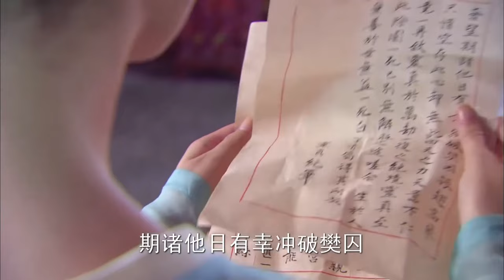EngSub《步步驚心II》皇帝退位，公主妃子野心勃勃想做下一個女帝，一對出身低賤的宮女姐妹花卻步步為營成最大贏家！EP11#杨幂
/ @PopularCDrama 《步步驚心II》/《Startling by Each Step II》武則天晚年密謀除掉太子失敗後被迫傳位唐中宗李顯，幽居洛陽上陽宮。宮女孟凡與孟芙身陷其中，身歷後宮一幕幕血雨腥風的權爭。幸得太監小馬幫助，孟凡得以在步步為營的宮中存活。
韋後心懷帝夢，幹涉朝政，武三思得寵，朝中一片混亂。孟凡結識上官婉兒，深感宮中生存艱難。安樂公主帝心萌動，利用孟芙，聯合韋後除掉太子李重俊。
太平公主派孟凡接觸李隆基，兩人暗生情愫。為助李隆基成就事業，孟凡答應做唐中宗的妃子，並揭露韋後和安樂的野心。韋後與安樂合謀向中宗進鳩，唐中宗明知卻一飲而盡。太子李重茂即位，韋後尊皇太後，臨朝攝政。
孟凡以不殺孟芙和安樂為條件，打通六局，助陣李隆基政變。政變成功，孟芙和安樂被害，上官婉兒被誅。深夜權高位重背後的落魄、孤寂誰人知？如何面臨失手權利後那無盡的恐慌？沒有了昔日的呼風喚雨，失去了往昔的嬌貴容顏，再也不見群臣百姓的伏地臣拜，夕陽西下後或許將永遠迎不來明朝的晨曦……如此的憂慮讓晚年的武則天疑心重重、心神不定。只是因為無法釋懷與權力並生的威望與至高無上，武則天大開殺戮。
一幕幕血雨腥風的權爭在後宮上演，一個個無辜的宮女太監成為刀下冤魂。姐妹花孟凡和孟芙深陷其中，幸虧太監小馬子的暗中幫助才逃過劫難。
武後新選貼身侍女，宮女們為保命紛紛避之。小魚不幸被選中，姐姐孟凡為保護妹妹自告前往，此舉徹底改變了她的一生。In the later years, Empress Wu Zetian plotted to eliminate the Crown Prince but failed, leading to her forced abdication in favor of Emperor Zhongzong Li Xian of the Tang Dynasty. She resided in the Shangyang Palace in Luoyang, where palace maids Meng Fan and Meng Fu found themselves entangled in the bloody power struggles of the harem. With the help of eunuch Xiao Ma, Meng Fan managed to survive in the treacherous palace.

Empress Wei, driven by her ambitions, meddled in political affairs, while Wu Sansi gained favor, causing chaos in the court. Meng Fan befriended Shangguan Wan'er and deeply felt the hardships of survival within the palace. Princess Anle, desiring the emperor's affection, used Meng Fu to conspire with Empress Wei to eliminate the Crown Prince Li Zhongjun.

Princess Taiping sent Meng Fan to contact Li Longji, and a secret affection blossomed between them. To assist Li Longji in his pursuit of success, Meng Fan agreed to become Emperor Zhongzong's consort and exposed the ambitions of Empress Wei and Princess Anle. Empress Wei and Princess Anle conspired to poison Emperor Zhongzong, who, aware of their plot, drank the poison. Crown Prince Li Zhongmao ascended the throne, with Empress Wei becoming the Empress Dowager and ruling as a regent.

Meng Fan negotiated with the condition of sparing Meng Fu and Princess Anle's lives, and she played a crucial role in Li Longji's rebellion, successfully overthrowing the regime. Meng Fu and Princess Anle were executed, while Shangguan Wan'er met her tragic end. Behind the scenes of power and prominence, who would know the loneliness and despair? How would they face the endless fear after losing their grip on power? No longer commanding authority and losing their former beauty, they no longer received the prostration of courtiers and people. Perhaps the sunset would never witness the dawn of a new reign again, drowning Empress Wu Zetian's later years in suspicion and restlessness. Unable to let go of the prestige and absolute power, she unleashed a wave of killings.

The bloody power struggles unfolded in the harem, with innocent palace maids and eunuchs becoming victims. Sisters Meng Fan and Meng Fu were deeply trapped, but thanks to the clandestine assistance of eunuch Xiao Ma, they escaped the calamity.

Empress Wu selected new personal maids, and the palace maids sought to avoid being chosen to save their lives. Unfortunately, Xiaoyu was chosen, and her sister Meng Fan volunteered to protect her, a decision that would forever change her life.